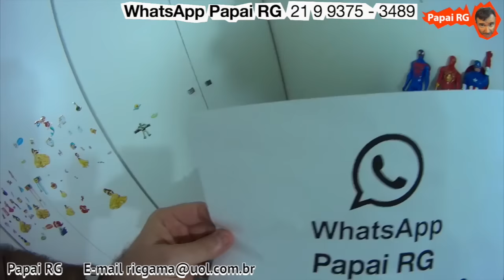#10 Lego Imaginext Playskool Minecraft: Hulk Homem de Ferro Homem Aranha Wolverine Capitão América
pt pt
portugues portugues
brasil brasil
portugal portugal
miúdos miudos
imaginext imaginext
lego lego
playskool playskool

Vídeos para crianças, meninos e meninas ( miúdo / criança / canalha / diabrete / garoto / menino / petiz / puto / infantário / nene / pica /  bebe / bilha ) portuguesas / portugueses em português no Youtube de Portugal.

Descrição da história do vídeo.

Parte #10 / dez. Capítulo  10 / Décimo . Décima parte.

Papai RG também deu o seu número de telefone celular para que os amiguinhos, e amiguinhas do seu Canal do Youtube Papai RG mandem mensagens, fotos, e vídeos pelo WhatsApp.

 Outros bonecos e bonecas também participaram do vídeo postado no youtube para crianças, meninos, e meninas, os que estão abaixo citados.

Os bonecos brinquedos que aparecem no vídeo do Youtube para crianças são  da marca  DC Comics, da Disney,  Mattel, Hasbro,  Marvel, Legends, Select,  Lego, Imaginext, Fisher Price, Playskool, POP Titan Hero Series.

玩具，玩具，孩子，孩子，男孩，女孩，視頻，視頻，YouTube的樂趣，笑話，搞笑，笑，笑，爸爸，媽媽，家庭，愛情，教育，兒童，